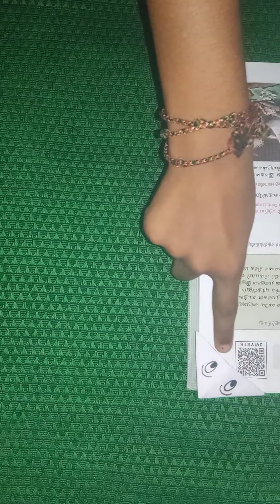easy BOOKMARK by A4 and without glue